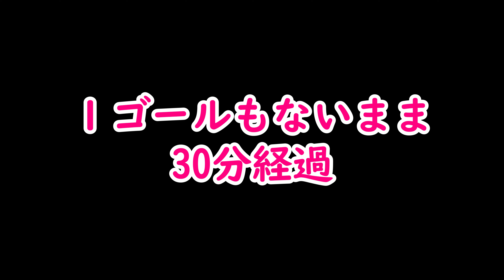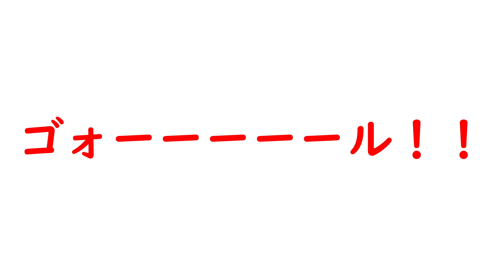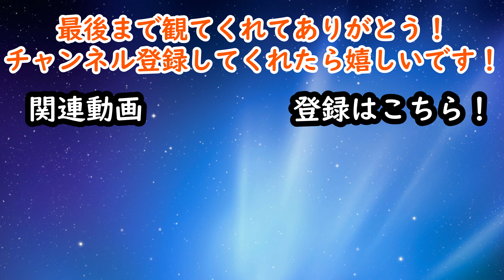【直接コーナーキック始めました】直接コーナーキックでゴールはできるのかっ！？【ウイイレ】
こんにちは！こいおばけです！！！

今日は視聴者の方から頂いたリクエストをもとに、直接コーナーキックでゴールを目指します！！